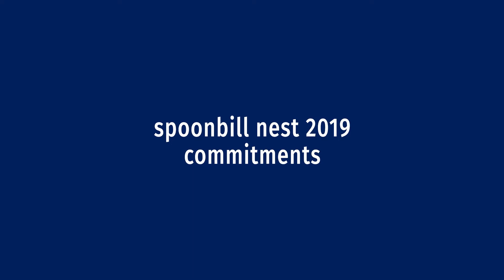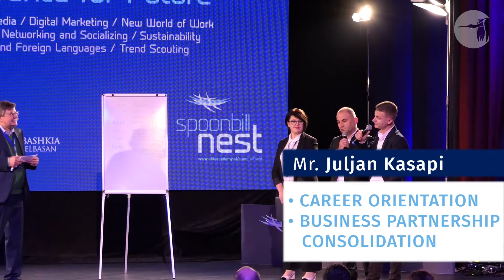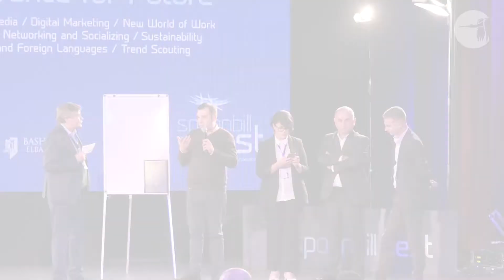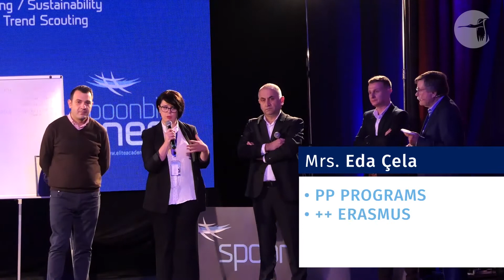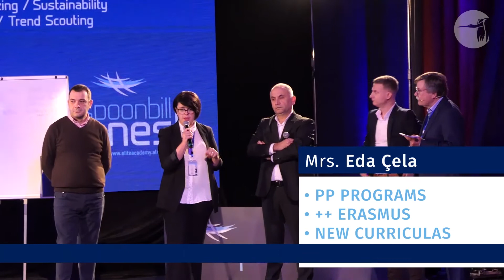Youth Committee- SpoonbillNest Conference 2020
Youth Committee evaluating the progress made from SpoonbillNest 2019 commitments.

Elbasan's municipality leadership has a clear vision for Elbasan Digital 2025: Smart & Green city, to prepare the society for 4th Industrial Revolution, BPO excellence service center all by tackling 17th UN challenges.